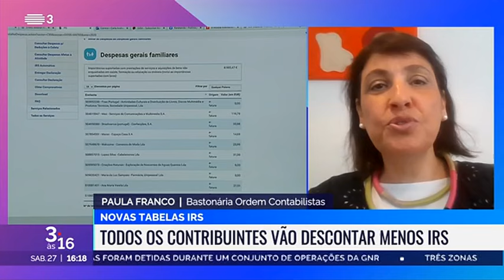RTP 3 - Atualização das tabelas de retenção na fonte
Entrevista à bastonária, Paula Franco.